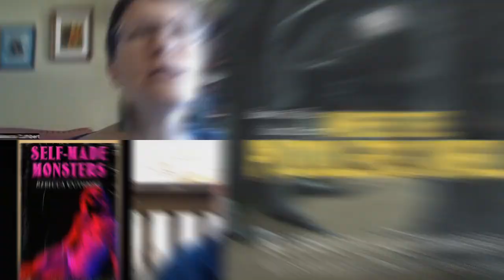Tell The Damn Story, ep 336: How Old Halloween Ideas & Monsters Find New Life in Modern Times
Join us for a deep dive into the creative process behind our previous wacky "read-in episode (#335) and some spine-chilling Halloween tales!

Chris and I pull back the curtain on last week’s fascinating Halloween episode.  We share excerpts from the writers and tales of how two of their stories had been years in the making.

Join our remarkable guests: Rebecca Cuthbert, Teel, James, Glenn Thomas, Sniegoski, Jeannine Thomas, and Steven Van Patten.

Listen on Spotify, Apple Podcast, etc.

00:00 A fun Halloween-themed episode for listeners.

03:29 Creative production requires improvisation and problem-solving.

07:54 Original structure shifted; recordings complicated integration.

12:10 Consider adding ambiance to enhance readings.

15:43 Creative support and collaboration lead to success.

18:43 Noir murder mystery, historical fiction with legend.

21:15 Taking a break; discuss changes later.

26:15 Soul Scream expands with additional stories and poems.

29:10 Dakota creates creepy illustrations for kids' books.

31:05 Idea developed for years, inspired by childhood.

36:10 We all have ups, downs, and challenges.

37:55 Steven's adult responsibilities hindered his recording.

40:05 Upcoming discussion and entertainment over weeks.